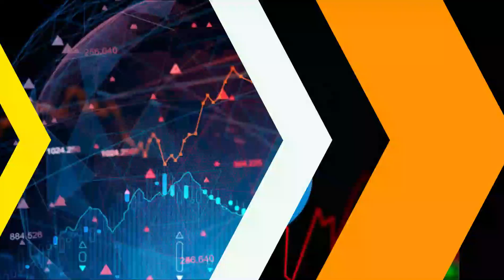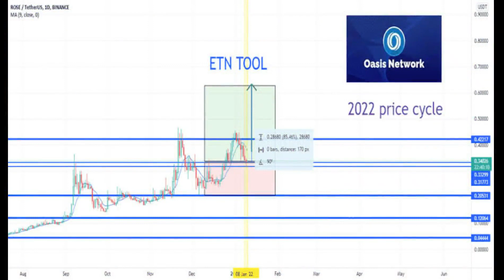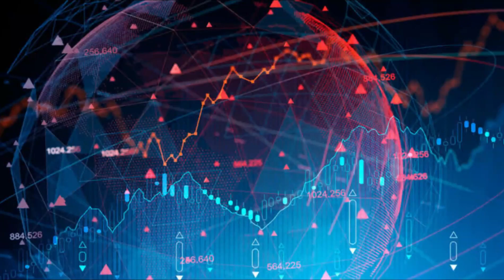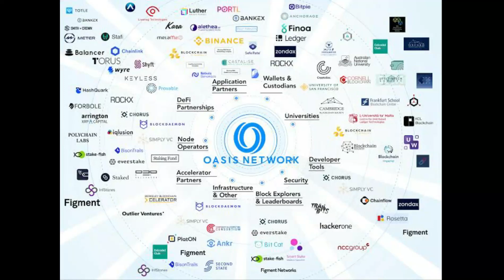OASIS NETWORK ROSE | OASIS NETWORK CRYPTO | Can the token sustain these gains?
OASIS NETWORK PRICE PREDICTION 2022 - ROSE PRICE PREDICTION - OASIS NETWORK ROSE - ROSE CRYPTO COIN